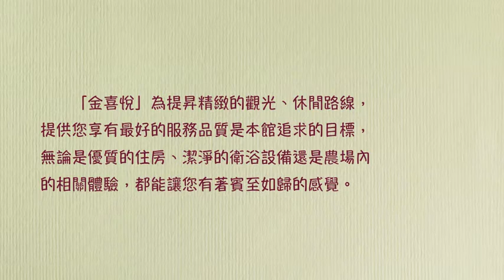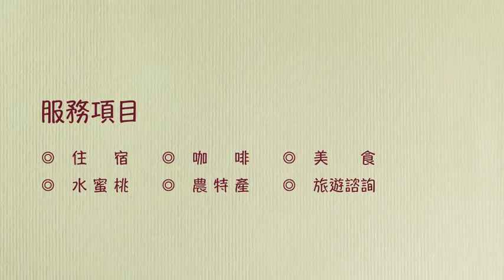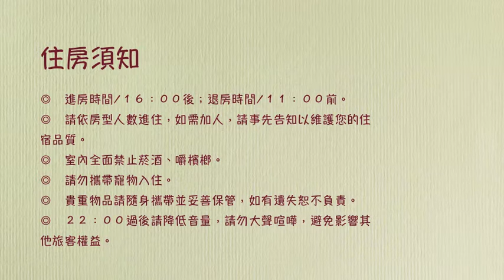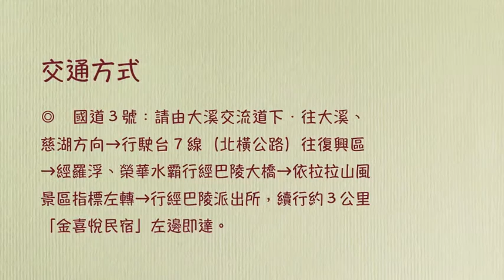桃園．復興拉拉山住宿＆金喜悅民宿/咖啡、餐飲、休閒、水蜜桃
『金喜悅民宿』位在桃園復興區華陵里的上巴陵，即拉拉山座高的一個聚落，本民宿更是距離神木區入口最近的一家休憩、賞景、住宿地點，實為遊客省下不少時間；本館除了提供住房，也有讓人回味無窮的水蜜桃、蔬果農場，露天咖啡座更是您觀星賞月、看日出、看雲海的絕佳位置！

　　「金喜悅」提昇精緻的觀光、休閒路線，提供您享有最好的服務品質是本館所追求的目標，無論是優質的住房、潔淨的衛浴設備還是農場的相關體驗，都能讓您有著賓至如歸的感覺。

服務項目

◎　住　　宿　　◎　咖　　啡　　◎　美　　食
◎　水 蜜 桃　　◎　農 特 產　　◎　旅遊諮詢

住房介紹

房 間 類 型 　假　　日 　平　　日
雙人套房 １８００ １５００
三人套房 ２４００ ２０００
四人套房 ２８００ ２３００

訂房說明

◎　請事先來電確認，預約訂房。
◎　訂房時間０９：００至２１：００，請於訂房時間來電。
◎　平日∕週一至週五、假日∕週六、日以及連續假期。
◎　經電話訂房確認後，請於３日內匯款訂金（房價的50%），若於保留時間內未收到訂金則將取消訂房，並且不另行通知。
◎　匯款後，請務必來電０９２６－８２８８１７告知。
◎　本館收到訂金後，將為您保留房間，餘款到付。

住房須知

◎　進房時間∕１６：００後；退房時間∕１１：００前。
◎　請依房型人數進住，如需加人，請事先告知以維護您的住宿品質。
◎　室內全面禁止菸酒、嚼檳榔。
◎　請勿攜帶寵物入住。
◎　貴重物品請隨身攜帶並妥善保管，如有遺失恕不負責。
◎　２２：００過後請降低音量，請勿大聲喧嘩，避免影響其他旅客權益。

交通方式

◎　國道３號：請由大溪交流道下．往大溪、慈湖方向→行駛台７線（北橫公路）往復興區→經羅浮、榮華水霸行經巴陵大橋→依拉拉山風景區指標左轉→行經巴陵派出所，續行約３公里「金喜悅民宿」左邊即達。

地　址：桃園市復興區華陵里巴陵２０３號
電　話：０３－３９１２２３９
傳　真：０３－３９１２０９６

拉拉山民宿,拉拉山住宿,拉拉山推薦農場,拉拉山咖啡